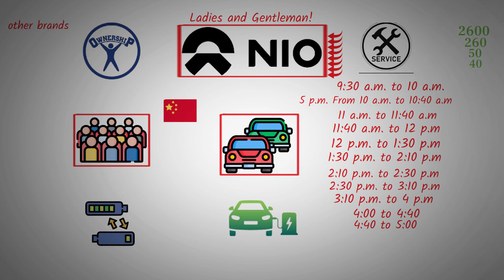How NIO Revolutionary Program Transforms Car Ownership - NIO stock.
NIO revolutionary program transforms car ownership, emphasizing time-saving innovations like the Swap and designated driver services. Beyond the road, NIO introduces a comprehensive daycare program at NIO Houses, providing a valuable service for parents. This initiative aligns with NIO strategy to build a complete services ecosystem, offering more than just a car—creating an additional selling point for potential buyers.